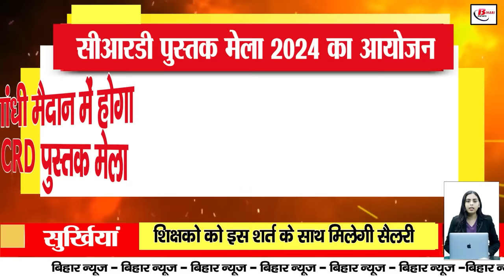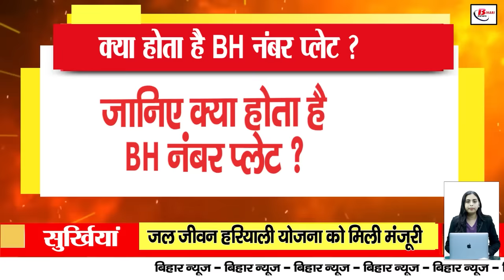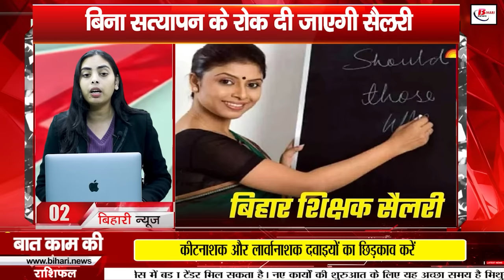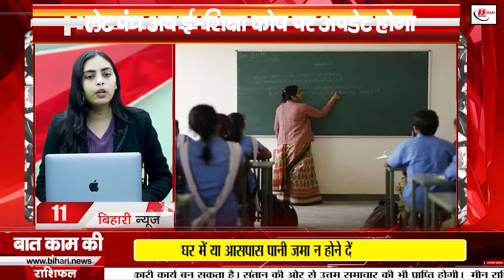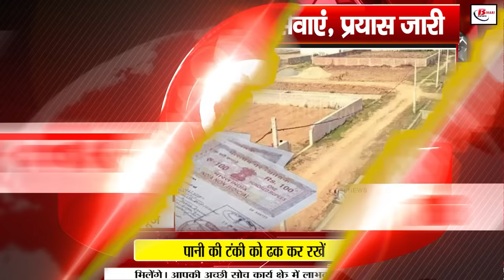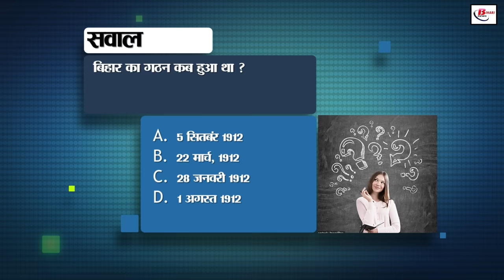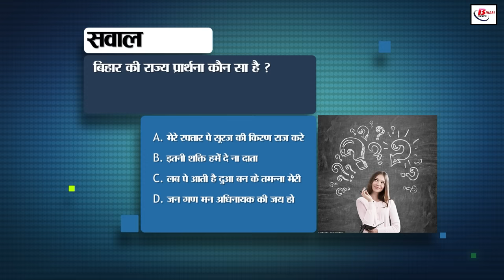Bihar news today live 10th November 2024.Gandhi Maidan book fair,Weather of bihar,Job fair bihar.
Bihar news today live of 10th November 2024.Land survey in Bihar,weather of bihar,CM Nitish Kumar, Sachchidanand Sinha birthday, Gandhi Maidan book fair, Jal Jeevan Hariyali Yojana
1. UPSC has released recruitment for Assistant Programmer posts
Last date of application: 28 November 2024
Apply by visiting upsc.gov.in

2. Teachers will get salary with this condition
Uploading data within 7 days is mandatory
Salary will be stopped without verification

3. Bihari Birth Day, today we will talk about
Sachchidanand was born in Buxar, Bihar
He was the first President of the Indian Constituent Assembly
4. CRD Book Fair 2024 organized
To be held from 6-17 December at Gandhi Maidan
Fair dedicated to Sharda Sinha and Usha Kiran Khan
5. Employment fair on 15 November in Bettiah
Recruitment opportunity from 10th to graduation
Recruitment will be done on various posts
6. Jal Jeevan Hariyali Yojana approved
Allocation of Rs 213 crore on 183 schemes
Ahar, Pain, ponds will be renovated
7. Graph of tourism in Bihar Increased

4.22 crore tourists reached Bihar

Increase in the number of foreign tourists

8. Operation of Buniyaad Center in all subdivisions

Old, disabled and widows will get benefit

Know which services you can avail

9. Akshaya Navami will be celebrated today

Worshiping Amla tree brings virtue

Consumption of Amla increases age and health

10. What is BH number plate?

What are the benefits of BH number plate?

Know who can get it

11. Relief in attendance punch for 5 lakh teachers of Bihar

Late punch will now be updated on e-Shiksha Kosh

One casual leave will be deducted if you are late by 4 days

12. Former IAS Shishir Sinha gets new responsibility

Shishir Sinha appointed as Vice Chancellor

Shishir becomes the first Vice Chancellor of Sports University

13. Even the smallest negligence on the road will cost you

It is important to follow traffic rules

For help, contact the helpline number given

14. Reliance Jio's Rs 198 plan

2GB data per day + unlimited 5G data

100 SMS per day in 14 days validity

15. Land survey online service stopped in Bihar

Services are closed since October 25, efforts are on

Minister Dilip gave instructions for solution

16. Cold will increase in Bihar from today

Temperature will fall
Cold will increase rapidly from November 21

17. Meet Bihar From Tarzan Boy Raja Yadav of

Claims to run faster than cars

Made his identity by running on unpaved roads

18. Last date for PM Internship Scheme is today

Apply at pminternship.mca.gov.in

Offer letters will be sent to selected youth

19. Bihar's third consecutive defeat in Ranji

MP beat Bihar by 108 runs

Shubham gets Player of the Match award

20. B.Ed colleges get big relief from NCTE

Date for submitting PAR extended

Last date for submitting PR is 10 December

21. Father's message on Tejashwi's 35th birthday

Wrote an emotional letter by sharing childhood photos

Tejashwi Yadav is following my ideals

22. Big statement by CM Nitish Kumar

'Atal ji made him the Chief Minister'

Can never forget BJP's support

23. Second T20 match between India and South Africa today
Indian team's eyes on the second T20 On the series

You can watch the match for free on TV channel Sports 18

24. Today's date is recorded in the history of India for many reasons

25. Gold price drops by Rs 1,043

Silver becomes cheaper, reduced by Rs 2,371

Gold becomes Rs 77,382, silver becomes Rs 91,130

26. TRAI's disconnect warning is a rumour

Your network will not be disconnected

Beware of rumour mongers

27. Statement of former Union Minister Ashwini Kumar Choubey

BJP's victory is certain in Bihar by-elections

'In Bihar there is a "government of pen, not lathi"'